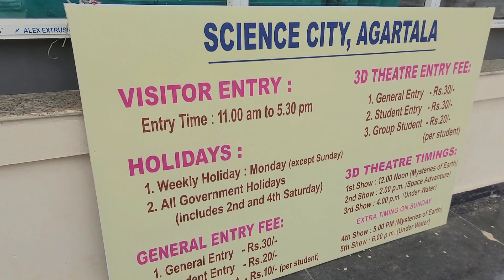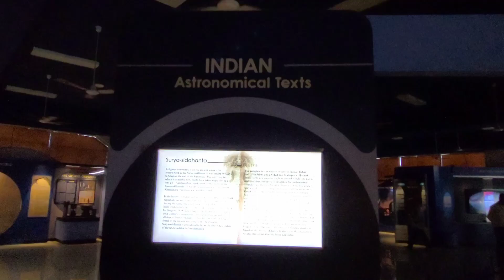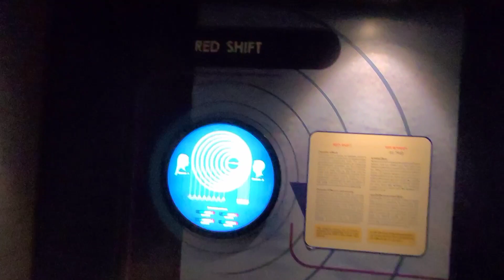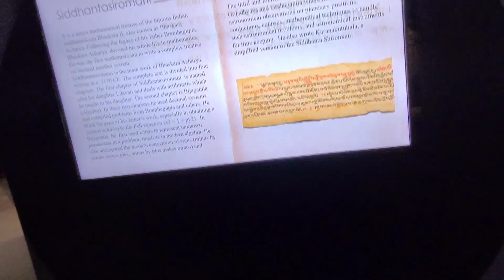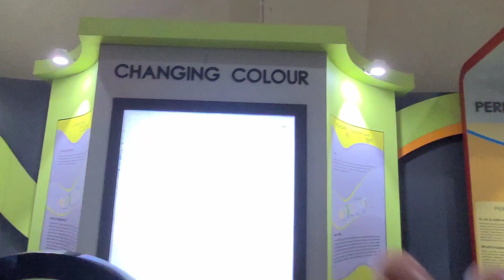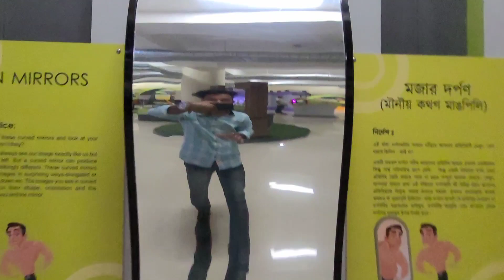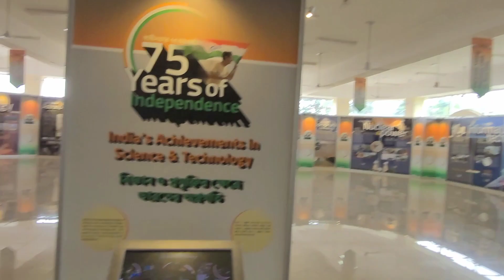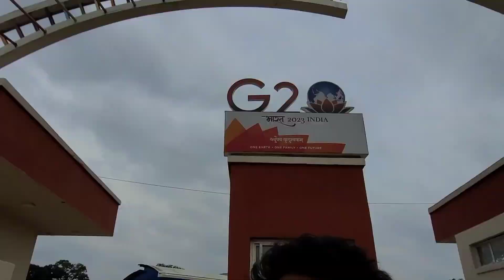We Visited Science City At Agartala || Khatarnaak Car Accident😱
_________________WELCOME_______________